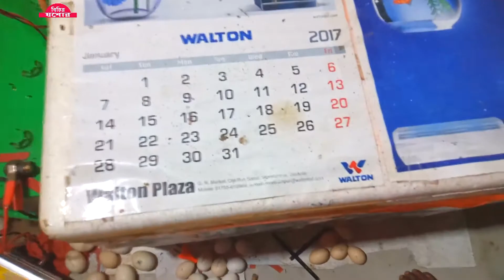ইনকিউবেটরে ডিমের ভিতর বাচ্চা মারা যাওয়া রোধে যা করণীয়।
বিচিত্র যশোর।